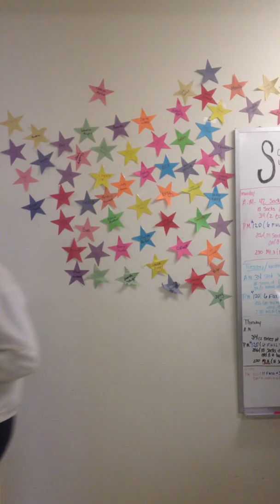March Community Partner Challenge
Every March our Muskegon friends host a friendly competition to raise awareness through a campaign called the March Community Partner Challenge. Learn about the 17 teams that had an impact on childhood hunger!